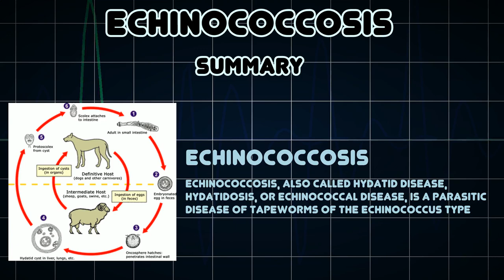Echinococcosis (Medical Condition)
Symptoms, risk factors and treatments of Echinococcosis (Medical Condition)

Echinococcosis, also called hydatid disease, hydatidosis, or echinococcal disease, is a parasitic disease of tapeworms of the Echinococcus type